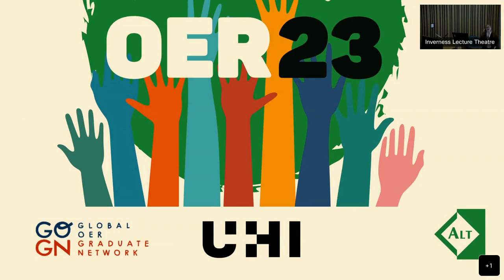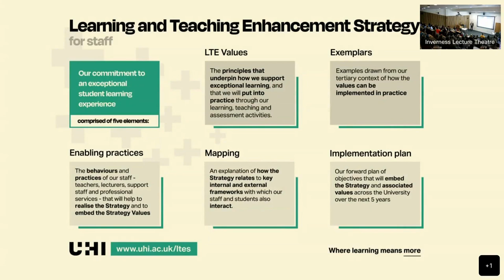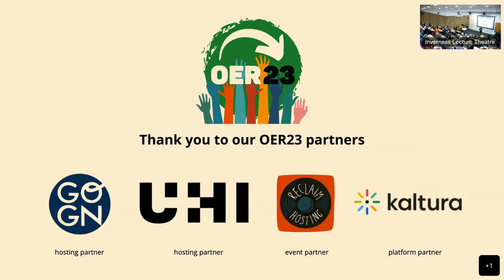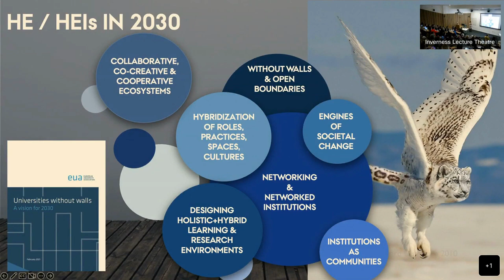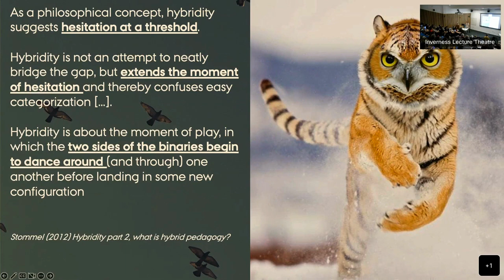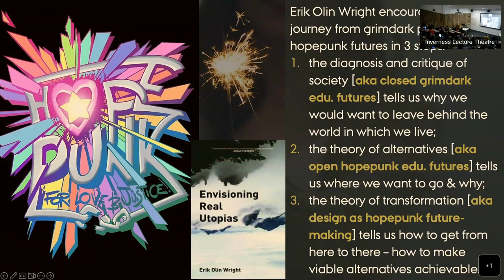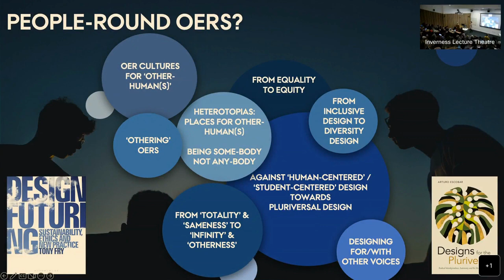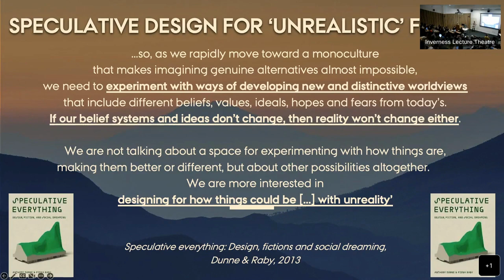OER23 Opening Plenary - Rikke Toft Nørgård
Wednesday 5th April. Associate Professor at the Danish School of Education, Aarhus University, Steering Group Member at the Centre for Higher Education Futures (CHEF) and Elected Board Member of the international Philosophy and Theory of Higher Education Society (PaTHES) and the national Danish Network for Educational Development in Higher Education (DUN) where she is also founder and co-leader of the DUN-SIG on Digital Pedagogy & Learning in Higher Education. Dr. Nørgård’s research and projects focuses on the complexities, challenges and potentials of education, design, technology and philosophy in relation to the future of hybrid higher education institutions and practices. She is participating in and leading projects on the future of higher education with a focus on the arts and humanities as well as emerging technological fields and their impact on the future of education and culture across society. On March 1st 2023 the EPIC-WE Europe Horizon project that Nørgård is the Coordinator of is launched, trying to bring these fields together in an effort to provide new co-operative models, formats, events and activities for bringing higher education institutions, cultural organisations and creative industries together to co-create new cultural futures.